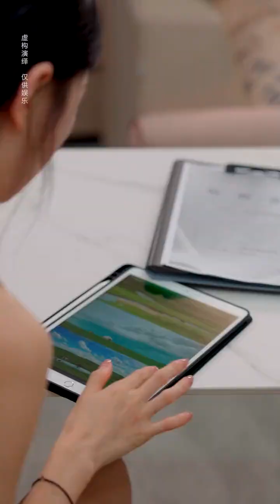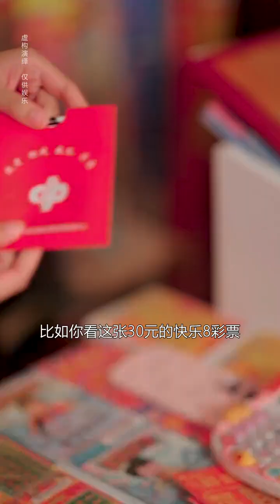太突然了吧！闺蜜居然真的是富二代，以后就等她包养我了~